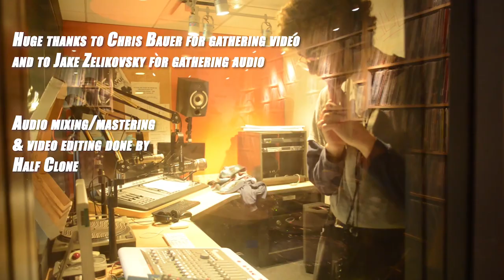"Ear Drummer" by Yuppy live @ KWUR